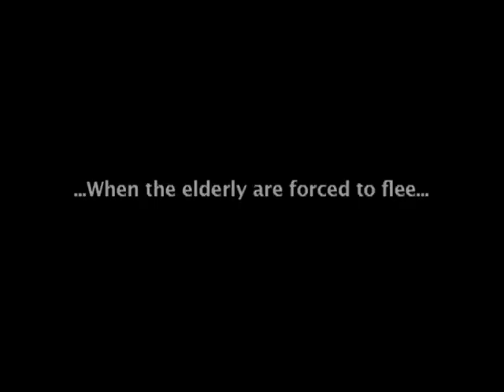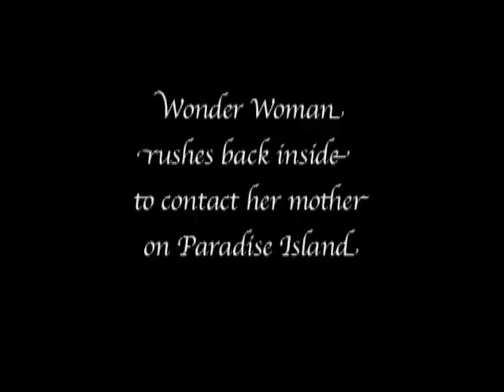Wonder Woman 2015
This is a tribute to Lynda "Wonder Woman" Carter for reminding the world that every woman is truly a Wonder Woman.
                                                      A.Jaye Estey